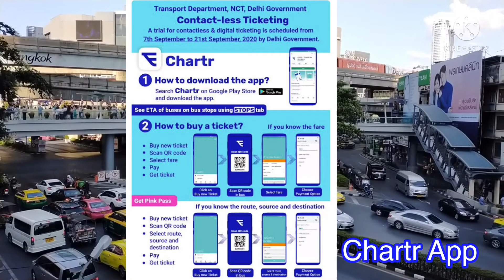Ac low Floor buses in Delhi | दिल्ली में चलेगी अब Electric बस | 1300 New buses in Delhi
दोस्तों आज की विडीओ में हमने ac electric बस के बारे में बताया है

My night moon lamp